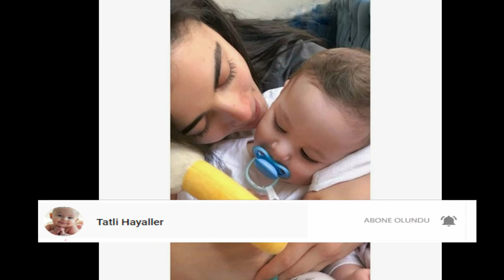Özge Yağızdan Yeni Fotoğraflar geldi